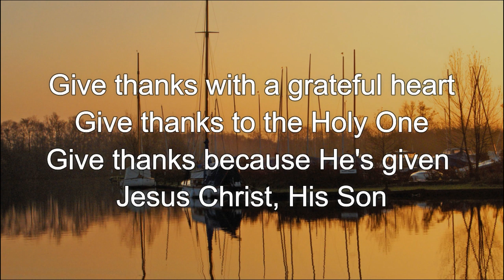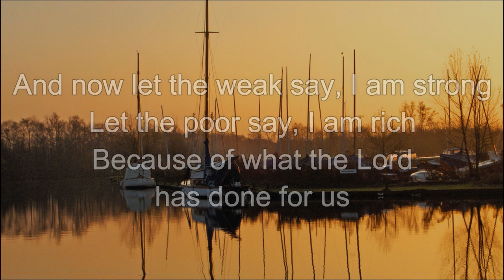Give thanks with a grateful heart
We are a rural church in the east of England and this is one of our worship video's. Piano by Mike Giddins.